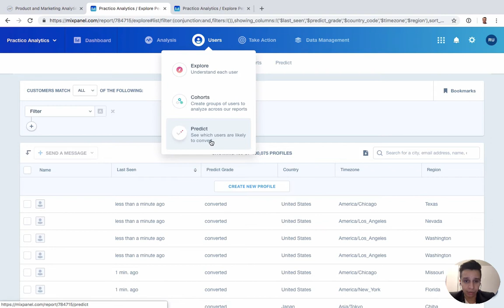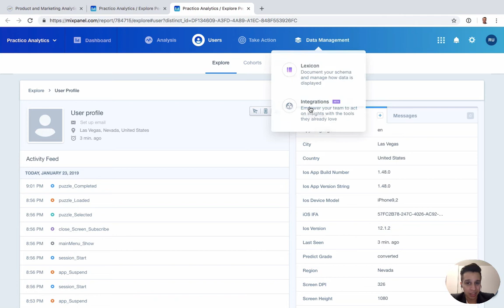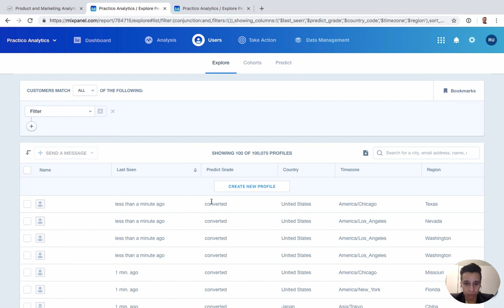Mixpanel Explore: Viewing the Timeline of a User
The Explore report will let you learn more about your individual users and the specific actions they are taking within your product. The functionality is relatively straightforward but it can be powerful to look up a specific user and be able to dig through their product usage.